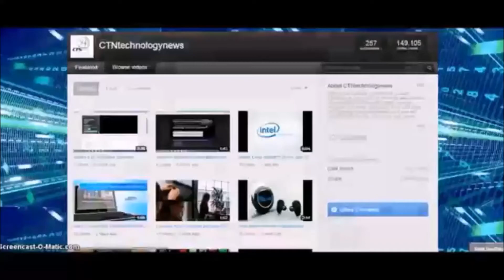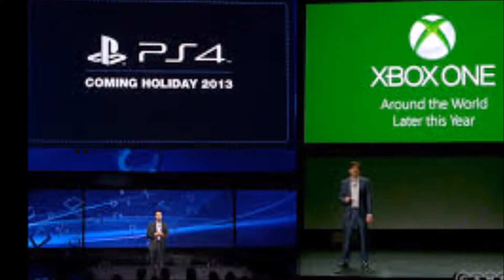Xbox One vs. PS4: Which Is Better For Entertainment?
As everyone knows, the major game consoles are getting updates with the Sony PlayStation 4 and Microsoft Xbox One. There will be plenty of awesome game titles for both consoles, but even if you're not big into gaming, these systems might have something to appeal to you...